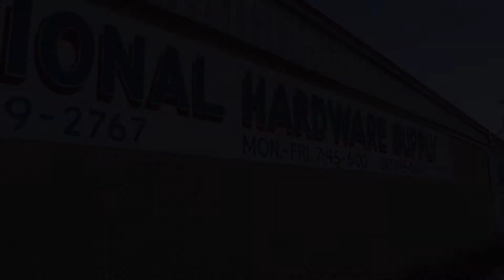What did this customer think of his first visit to National Hardware?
Find out what Norm thought of his first visit to National Hardware. His hometown of Bakersfield used to have a mom and pop hardware store(as well as many other mom and pop stores) until the big box stores mowed them down and stomped out their existence. National Hardware lives on though! Truly David amongst the Goliaths. Thanks to our devoted customers and unbeatable service and selection. Shop with your Heart-shop at National Hardware.